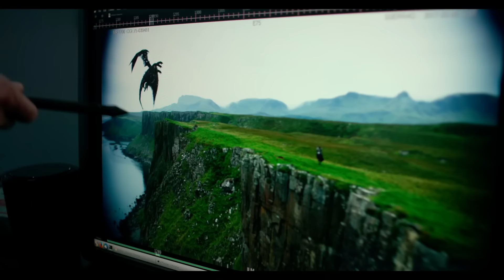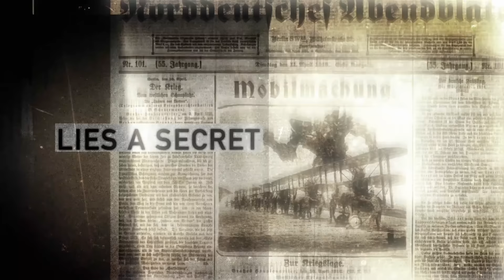Transformers The Last Knight - "Knight Crusaders History & Powermasters?!" Trailer 3 Breakdown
Transformers: The Last Knight Trailer 3 Breakdown. The Knight Crusaders history and Powermasters possibly in the movie. What's up you guys? My name is RBG and welcome to another update/analysis video regarding Transformers The Last Knight. And man can I just say that this is looking like it could be the definitive TF film the community has been asking for. I mean we knew Paramount and Hasbro were serious about changing up the infrastructure with the aid of the new writers room but we were still a little skeptical based on earlier trailers we've seen.